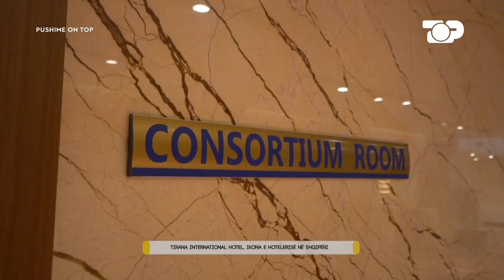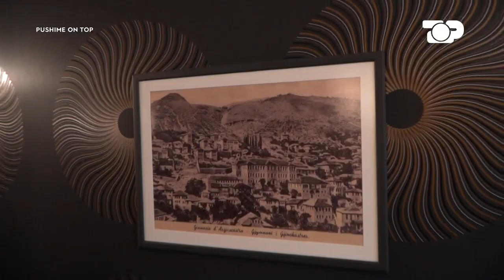Kuajt në Hamallaj, xhiro në pyll e plazh; për të mos u humbur! - Pushime On Top